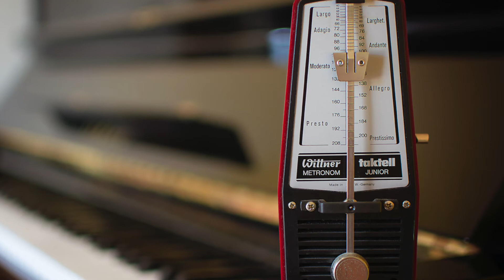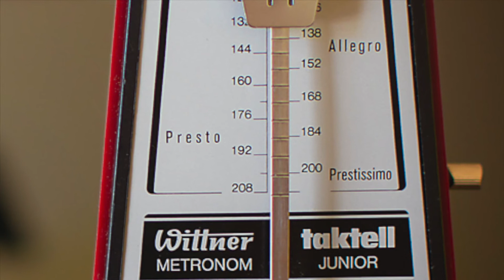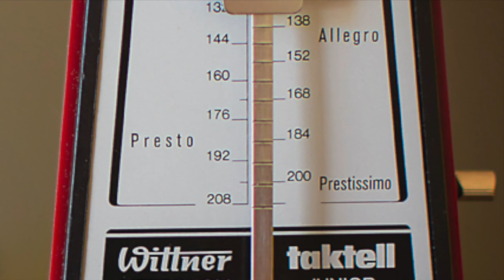Triplet Runs 1 Fast for Soprano Voice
These exercises were recorded for the voice students of Helen Perris Music Studio but are available for anyone to use.

This exercise is Triplet Runs and has a range of A3-C6. You can perform it on any vocal sound including lip trills, open vowels, or consonant-vowel combinations.

There is a short introduction and then the exercise is repeated a semitone higher each time.
Don't worry if the last few repetitions are out of your capabilities. You can stop the exercise as soon as it is no longer within your range.

If your voice needs an exercise that commences much lower, we have alternative versions of this exercise coming soon.